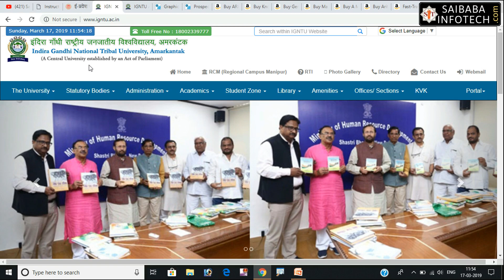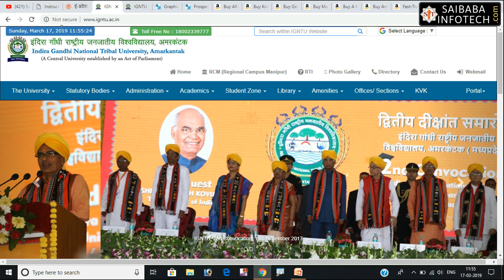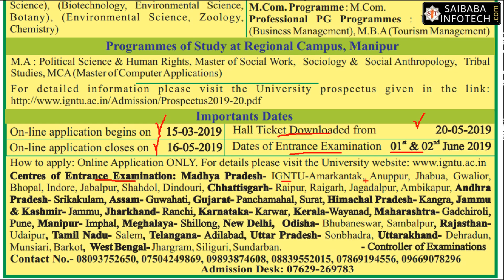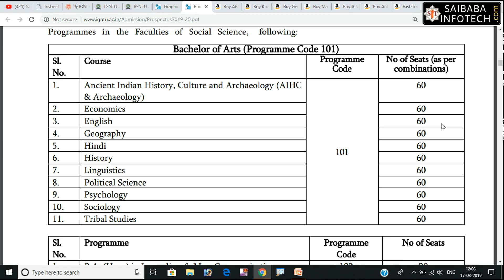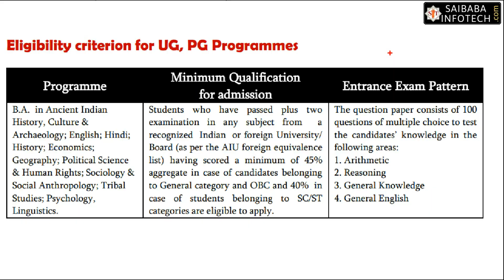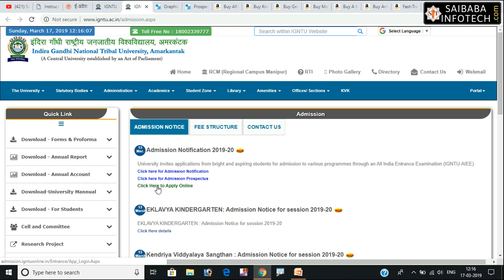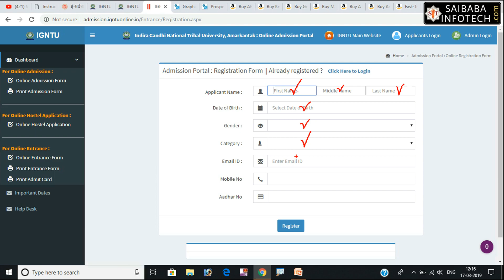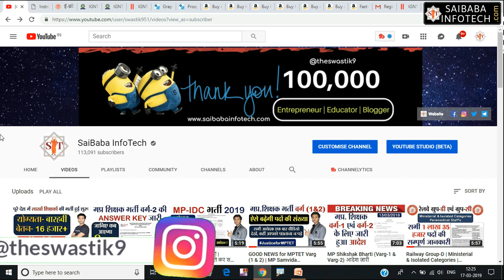Diploma/UG/PG/PHD Admission 2019-20 | IGNTU Amarkantak Admission | KVS Admission